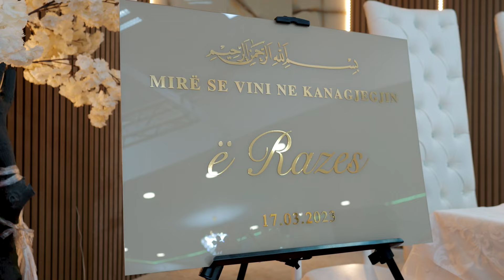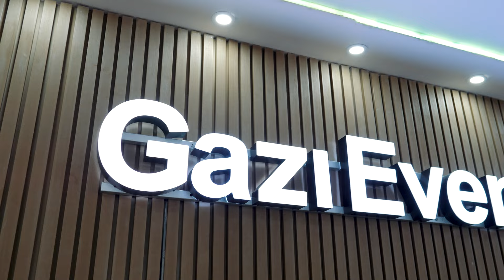Kanagjegji Razes - Highlights | By STUDIO 2BROS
📞 Isak M. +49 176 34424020